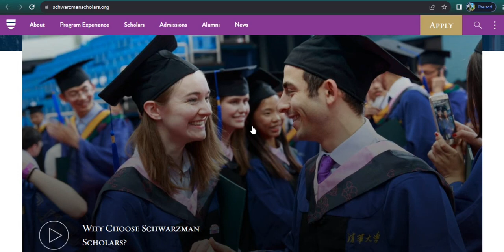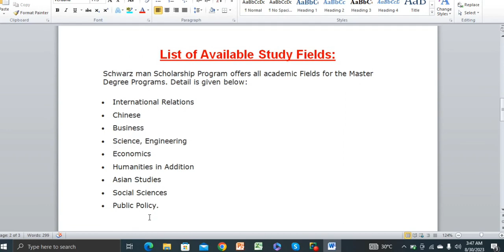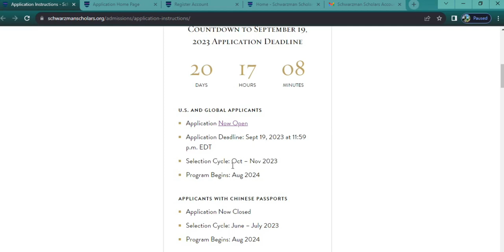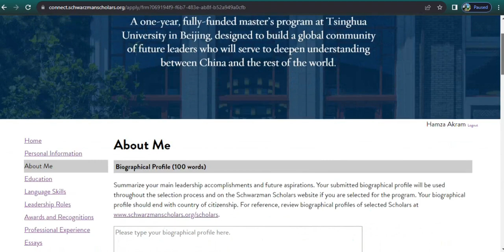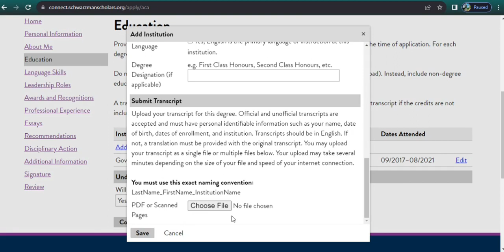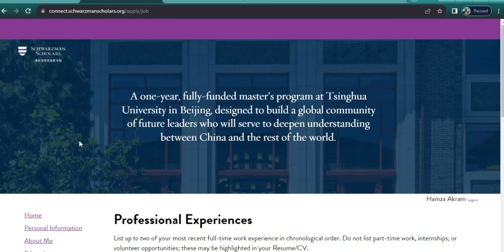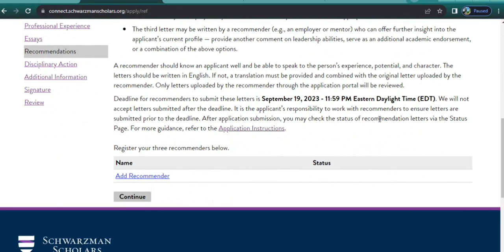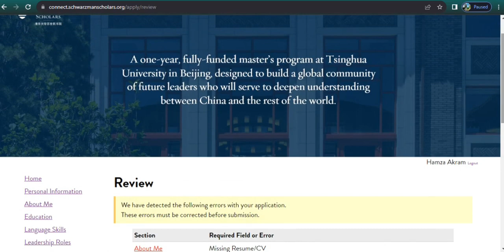TSINGHUA UNIVERSITY CHINA FULLY FUNDED SCHOLARSHIP 2023||COMPLETE GUIDELINES STEP-BY-STEP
CHINA FULLY FUNDED SCHOLARSHIPS 2024||TSINGHUA UNIVERSITY||COMPLETE GUIDELINES STEP-BY-STEP

TSINGHUA SCHWARZMAN SCHOLARS PROGRAM 2024

TSINGHUA UNIVERSITY CHINA NO 1 UNIVERSITY AND THE
WORLD 17 HIGH RANKED UNIVERSITY

VERY SIMPLE PROCESS & HIGHLY STIPEND AND OTHER BENEFTS.